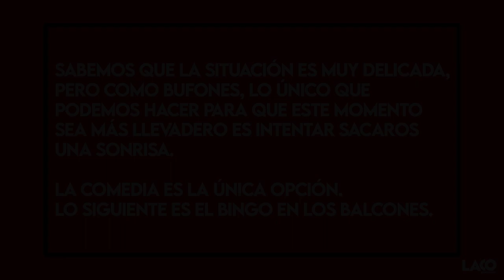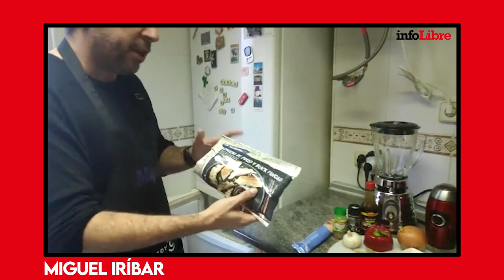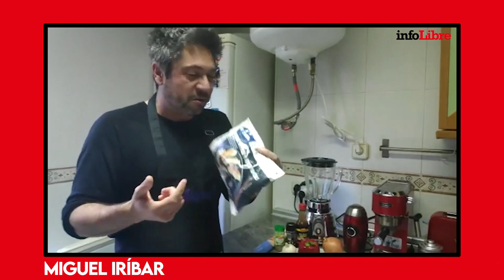Humor confinado: Con las manos en la masa (2º parte)